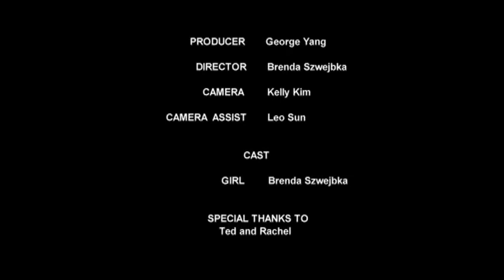Lights Out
First short film from the May 2014 intake. The exercise involved telling a story without any dialogue. Only the use of music.